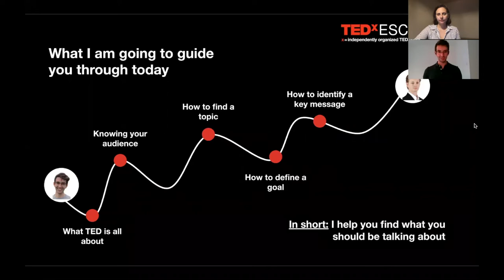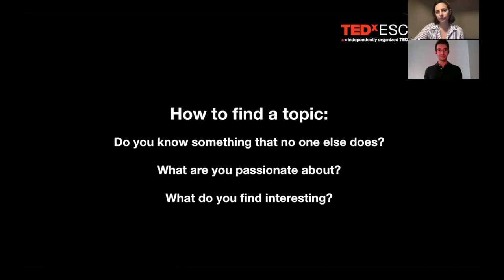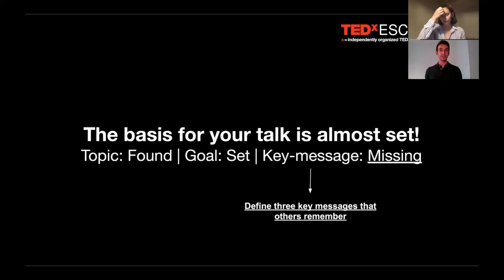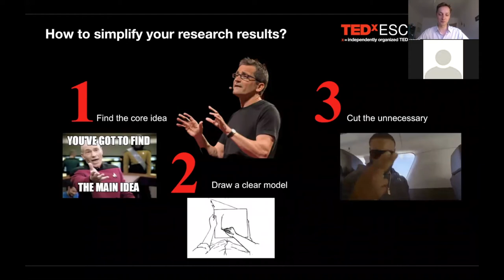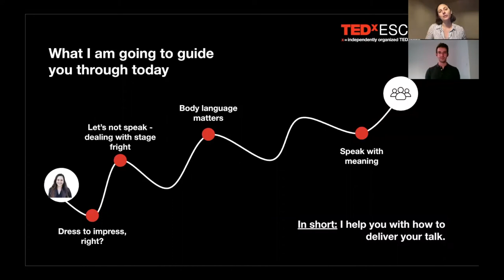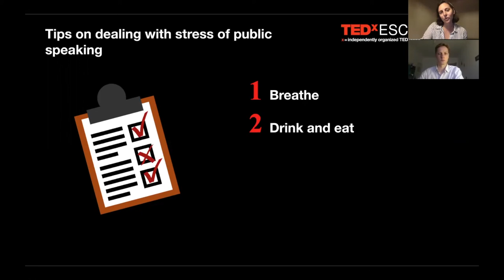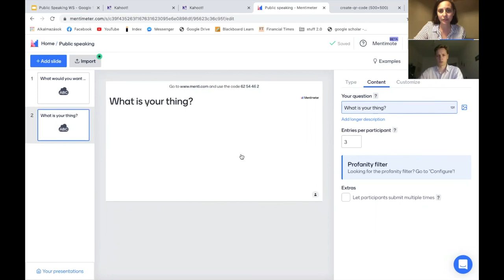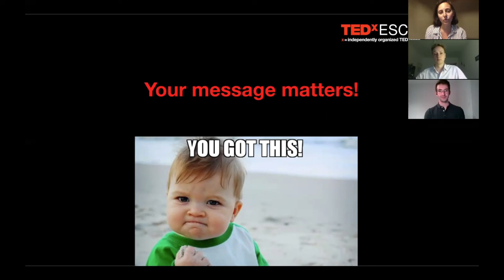How To Deliver a Talk Like a TED Pro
A free workshop organised by TEDxESCP Berlin.